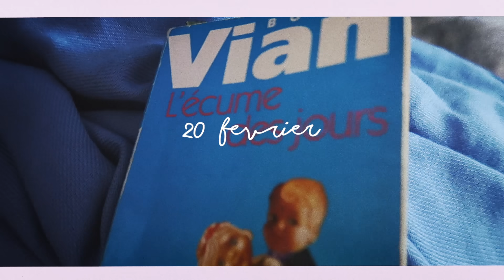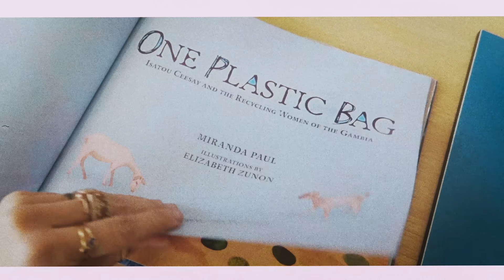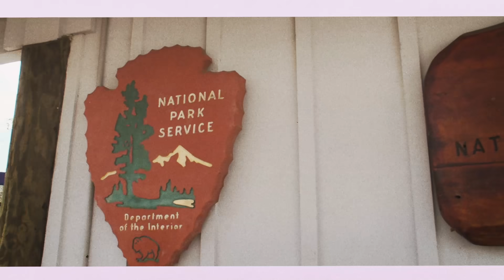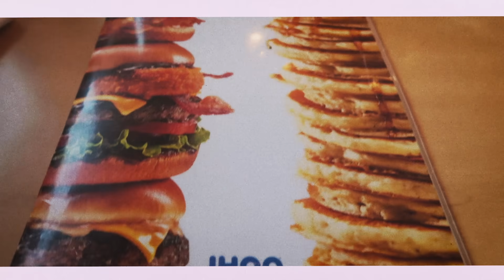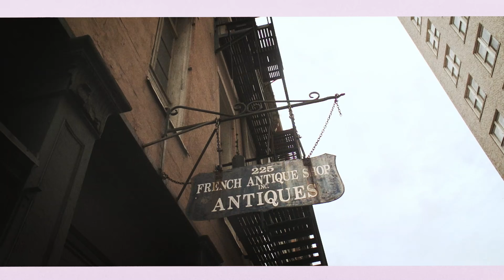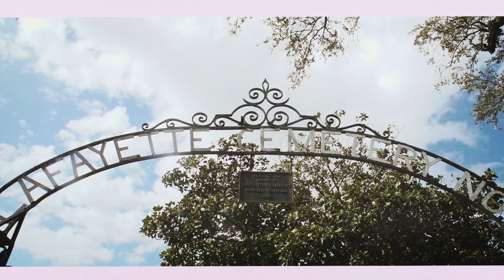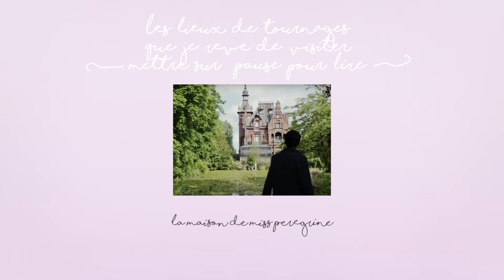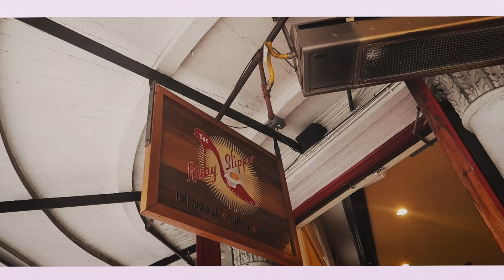Vlog 04 // notre voyage en Louisiane !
Mes logiciels de montage : première pro et after effect
Merci beaucoup d'avoir regardé cette vidéo et pour vos commentaires !